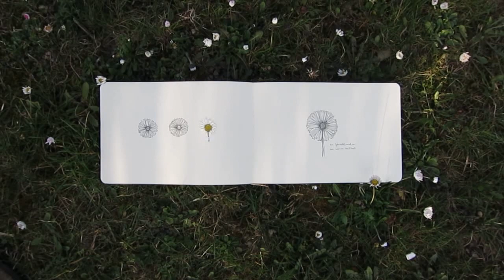Drawing daisies and following flowers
I spend most of these days in nature - working on our farm and starting my little garden. When I can't go outside, I collect flowers and plants and take them inside to draw and paint them. I also have a tiny bird friend who has been visiting me daily since one month.